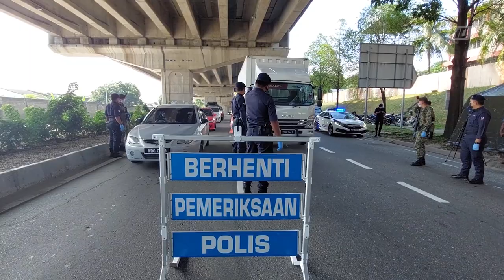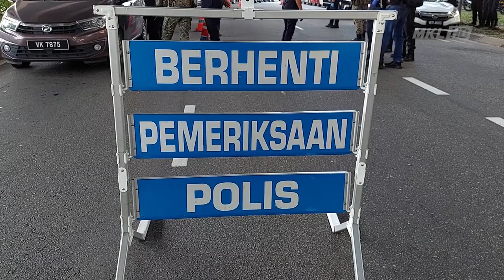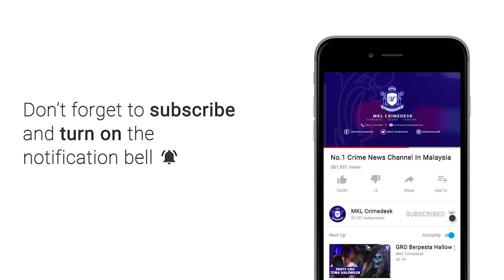MKL Crimedesk | Pemeriksaan Teliti SJR Sentul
Jangan bergerak lebih daripada 10 kilometer radius dan patuh prosedur operasi standard jika tidak mahu dikenakan tindakan kompaun.

Peringatan tegas Ketua Polis Daerah Sentul ACP Beh Eng Lai itu berhubung pelaksanaan sekatan pergerakan penuh selama 14 hari bermula hari ini.

Dengan penambahan satu lagi lokasi Sekatan Jalan Raya SJR di Manjalara Kepong... Pihak polis berharap orang ramai tidak mengambil kesempatan untuk merentas daerah sesuka hati dan memberikan pelbagai alasan tidak masuk akal.

Hasil tinjauan sejak jam 7 pagi di lokasi SJR baharu itu didapati masih banyak kenderaan keluar di atas jalan raya.

Namun selepas melalukan pemeriksaan teliti, pihaknya mendapati hampir kesemuanya terlibat dalam bidang perkhidmatan perlu yang dibenarkan kerajaan.

Setakat ini, tiada pengeluaran kompaun dikeluarkan di kesemua 3 lokasi SJR termasuk di Bandar Manjalara dan One Maxima.

Jelas Beh Eng Lai... Pasukan Pematuhan juga ditambah bagi memastikan perlaksanaan Total Lockdown ini dikuatkuasakan sepenuhnya.

Terdahulu, Sidang Khas Majlis Keselamatan Negara (MKN) mengenai Pengurusan Covid-19 memutuskan untuk melaksanakan sekatan pergerakan penuh atau 'total lockdown' sektor sosial dan ekonomi fasa pertama di seluruh negara bagi tempoh 14 hari bermula 1 Jun ini.

Pejabat Perdana Menteri dalam kenyataan berkata sepanjang tempoh berkenaan, semua sektor tidak dibenarkan untuk beroperasi kecuali sektor ekonomi dan perkhidmatan perlu yang akan disenaraikan MKN.